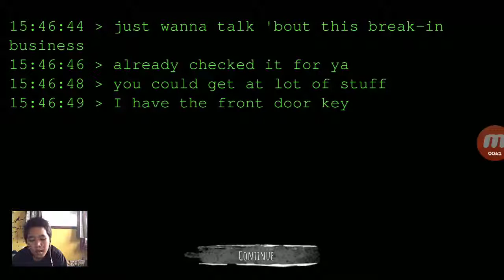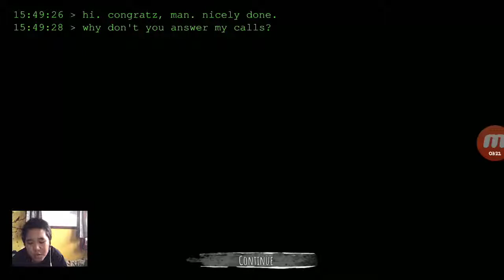THE EYE - Mansion 01. Newbie Level vs Krasue (Cleared)